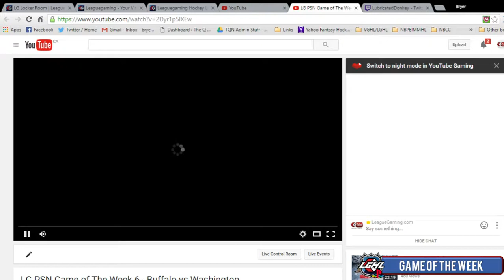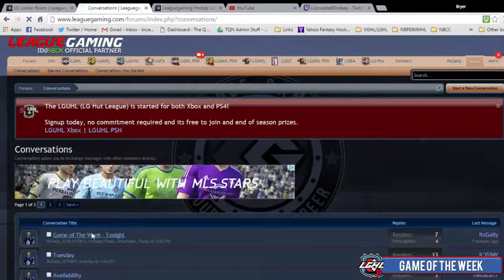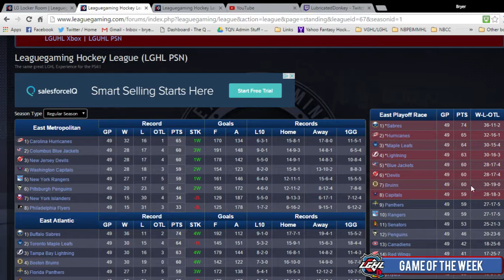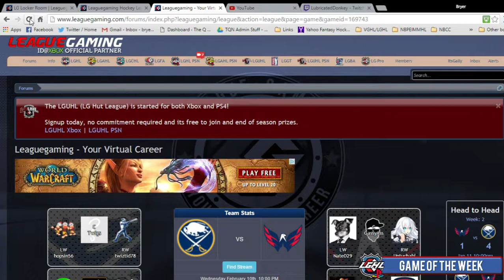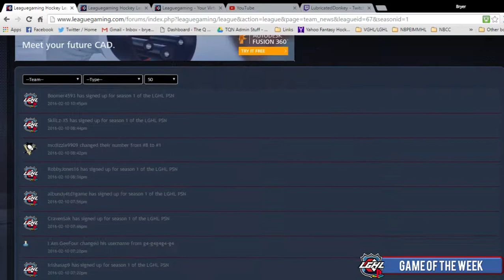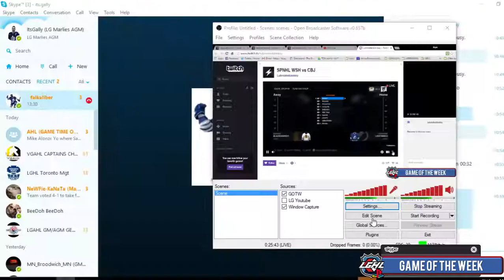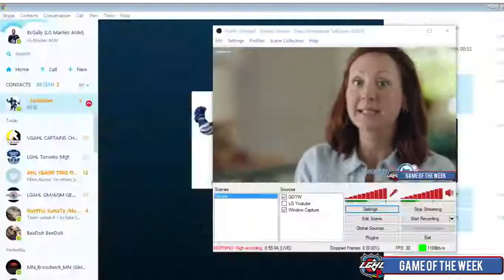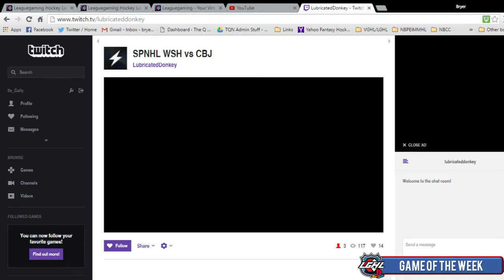LG PSN Game of The Week 6 - Buffalo vs Washington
The 2nd LG PSN Game of The Week features the Buffalo Sabres taking on the Washington Capitals.